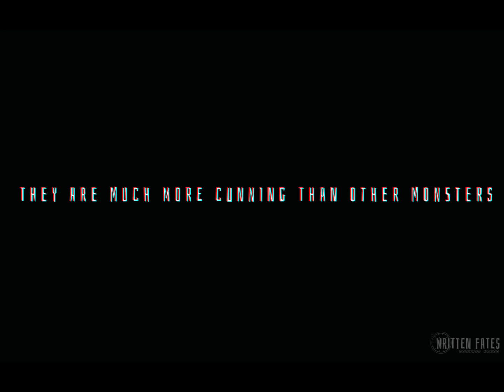“Monsters” (GL2 // Written Fates // Arc 5: House of Misfits // Multi-Fandom)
“The House of Misfits”

~{Apps Used}~
Capcut
Gacha Life 2
Ibispaint

[WRITTEN FATES: SERIES]

**PARTS:**

[ARC 1: THE ADMINS]

[ARC 2: FORGOTTEN ORIGINS]

[ARC 3: THE ARCHIVES]

[ARC 4: LOYALTIES LIE]

[ARC 5: HOUSE OF MISFITS]